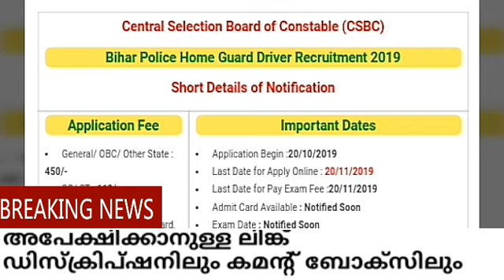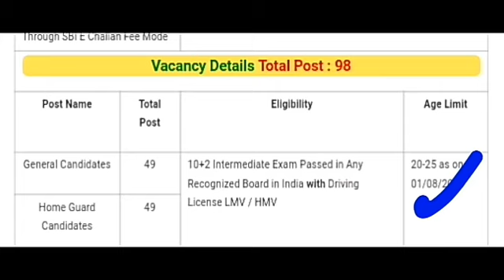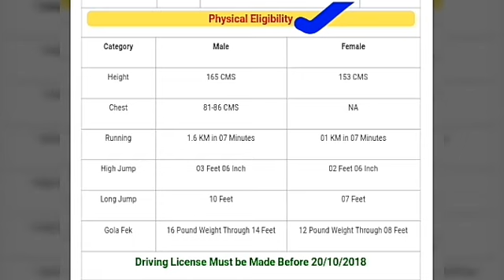പോലീസ് സേനയിൽ ഹോം ഗാർഡാകാം | Govt Jobs | ഇപ്പോൾ അപേക്ഷിക്കാം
*📌പോലീസ് സേനയിൽ ഹോം ഗാർഡാകാം | ഇപ്പോൾ അപേക്ഷിക്കാം*

*തുടർച്ചയായി ഏറ്റവും പുതിയ Job നോട്ടിഫിക്കേഷൻ, അഡ്മിഷൻ, റിസൾട്ട്‌,സിലബസ്, ആൻസർകീ etc തുടങ്ങിയവ ലഭിക്കാൻ Vmk Media Jobs എന്ന App ഇൻസ്റ്റാൾ ചെയ്യുക*

*ജോലി ആഗ്രഹിക്കുന്ന എല്ലാ കൂട്ടുകാർക്കും ഷെയർ ചെയ്യുക.*